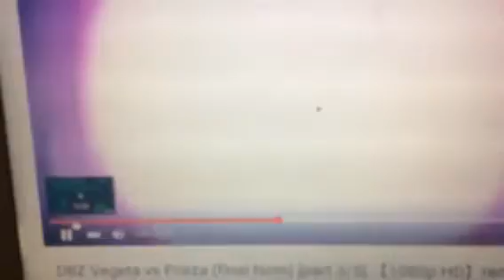Hey Arnold dragon ballz vegeta piccolo helga war